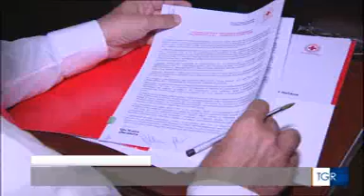2017-11-13 RAI 3 TGR LAZIO intervista Francesco Rocca appena eletto Presidente IFRC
Francesco Rocca, presidente della Croce Rossa Italiana, è stato nominato presidente della Federazione Internazionale delle Società di Croce Rossa e Mezza Luna Rossa, primo italiano a ricoprire il ruolo; intervistato dal TGR Lazio su importante nomina.